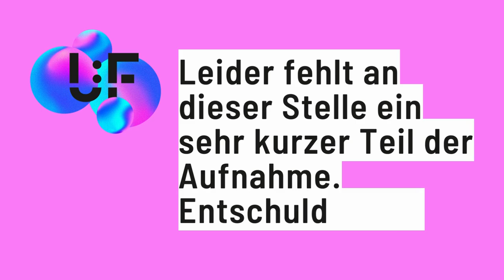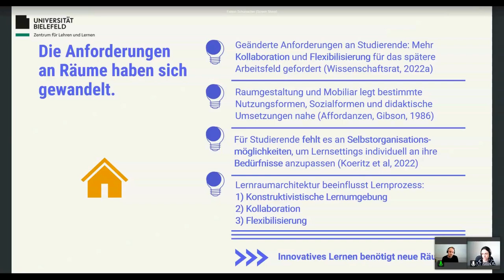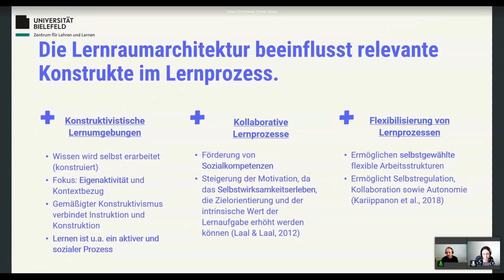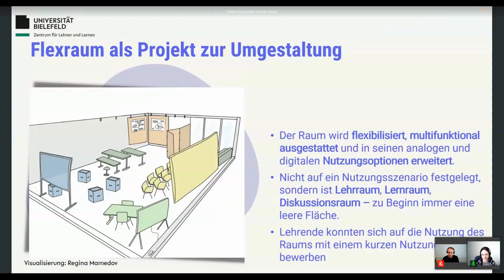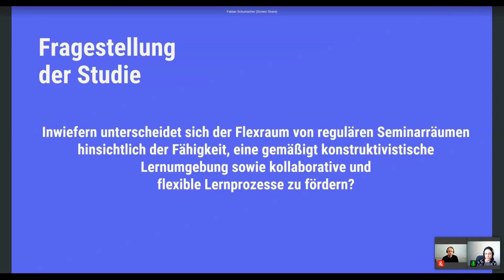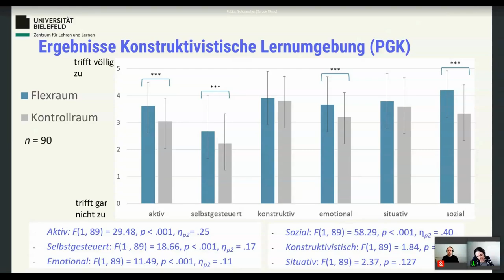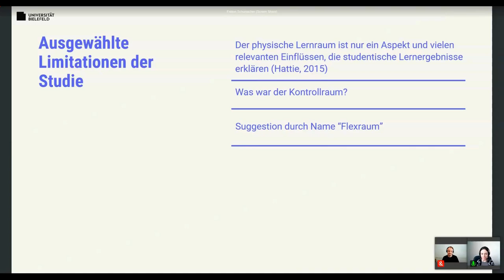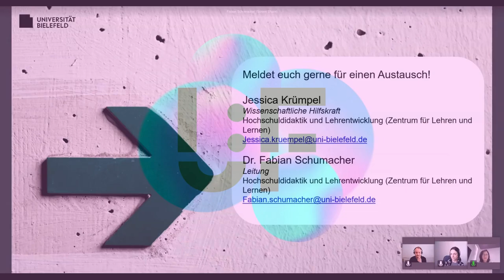Innovative Lehrräume: Mit wenigen Veränderungen zu flexiblen Lernumgebungen - Krümpel, Schumacher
Innovative Lehrräume: Mit wenigen Veränderungen zu flexiblen Lernumgebungen: Ein Input von Jessica Krümpel und Fabian Schumacher auf dem University:Future Festival 2024.

Das Verständnis von gutem Lehren und Lernen wandelt sich, aber wandeln sich auch die Räume?
Die Forderungen nach mehr Kollaboration und Selbststeuerung im studentischen Lernprozess sind laut – trotzdem sind Seminarräume seit Jahrzehnten gleich ausgestaltet (Wissenschaftsrat, 2022). Benötigen wir also neben einem Wandel der Lehr-Lernkultur auch einen Wandel der Räume? Die Uni Bielefeld hat sich auf den Weg gemacht, um mit einem Pilotraum Evidenzen für diese Fragestellung zu sammeln.
Hochschulen brauchen flexible Räume, in denen mit einfachen Veränderungen die Vielfalt didaktischer Möglichkeiten umgesetzt werden können. Studierende (n = 90) wurden in einer quantitativen Studie zur Wahrnehmung eines mit einfachen Mitteln flexibilisierten Seminarraums befragt. Forschungsinteresse war der Vergleich mit regulären Seminarräumen im Hinblick auf die Schaffung einer konstruktivistischen Lernumgebung (Reinmann & Mandl, 2006; Urhahne et al., 2011) und die Ermöglichung kollaborativer (Klammer, 2020) sowie flexibler Lernprozesse (Schwinger et al., 2021). Ebenfalls wurden die Erfahrungen der Lehrenden übergreifend evaluiert.
Die Ergebnisse zeigen, dass ein flexibler Raum positiv auf die hier relevanten Prozessmerkmale des gemäßigten Konstruktivismus wirkt (aktiv, selbstgesteuert, emotional und sozial). Ebenso berichteten Studierende den Lernprozess als kollaborativer und flexibler. Lehrende berichteten, dass die neuen Möglichkeiten den Lernprozess besser unterstützen als reguläre Räume.
Die Ergebnisse sprechen dafür, dass flexibel und offen gestaltete Lehr-Lernräume entscheidend für eigenverantwortliche studentische Lernprozesse sind – und es hierfür keiner großen baulichen Veränderungen bedarf.
Auf dem UFF werden neben den zentralen Ergebnissen (u.a. zu den Effekten einer solchen Umgestaltung auf den Lernprozess) die notwendigen Umgestaltungen und Prozesse an einer Universität zur Einrichtung eines flexiblen Lehrraums vorgestellt.

Jessica Krümpel studiert im Master „Angewandte Psychologie: Diagnostik, Beratung und Training“ an der Universität Bielefeld und unterstützt das Zentrum für Lehre und Lernen bei der Evaluation von Lehrveranstaltungen und Workshops. In ihrer Bachelorarbeit hat sie sich mit der Wahrnehmung eines flexiblen und offen gestalteten Lernraums und dessen Einfluss auf konstruktivistische und kollaborative Lernprozesse befasst.

Dr. Fabian Schumacher ist Leiter der Abteilung Hochschuldidaktik und Lehrentwicklung im Zentrum für Lehren und Lernen an der Universität Bielefeld.